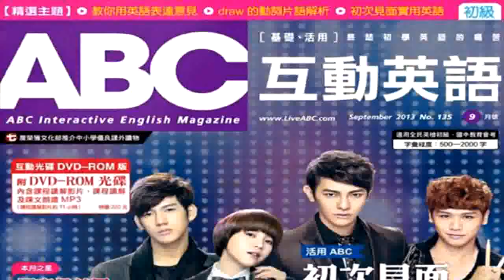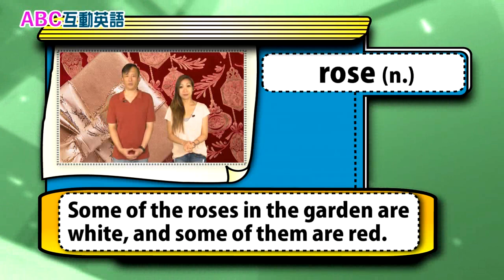2018年08月Unit 3-3 短篇故事集 《最珍貴的禮物 3》